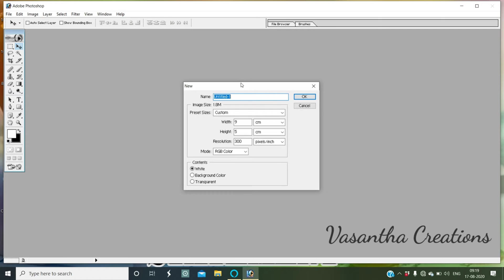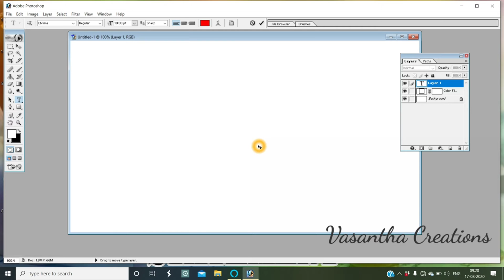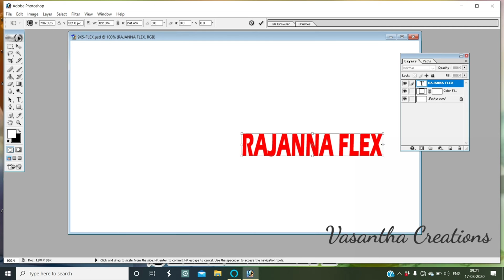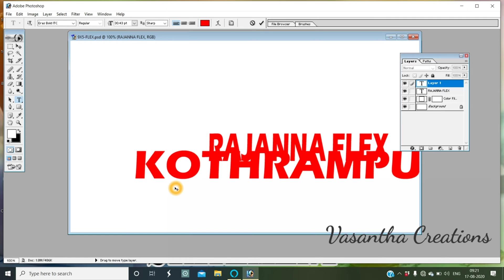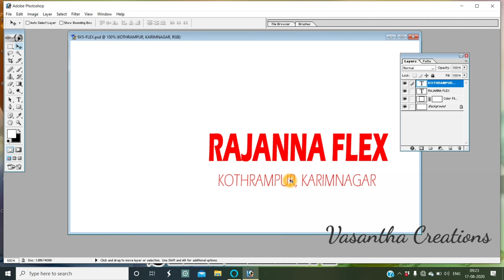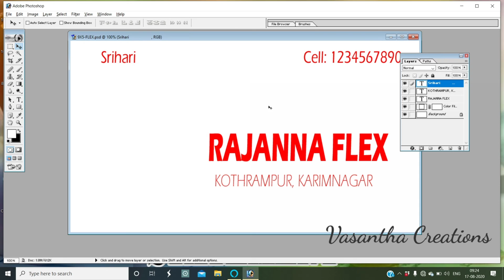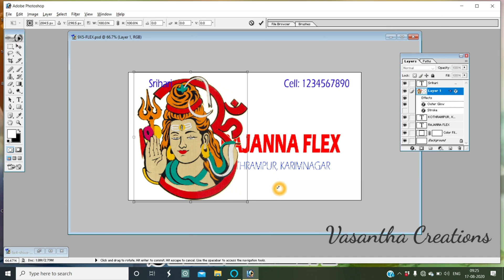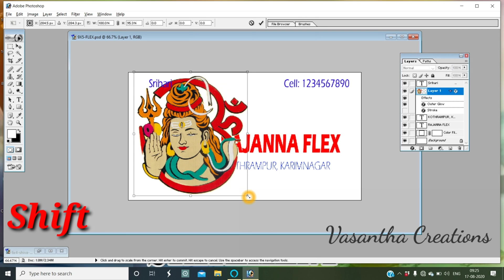HOW TO DESIGN A VISITING CARD IN AN EASY WAY IN PHOTOSHOP IN TELUGU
About Me:

Hi Friends, I am Narsaiah. I created this channel to share my experience and tips in Photoshop, Art& Craft, Flex Designing  and Flex printing

About This Video:

In this video I am  going to show you how to design a visiting card in photoshop in an easy way.

How to cut a photo with pen tool in an easy way in photoshop.

Comment your doubt below.